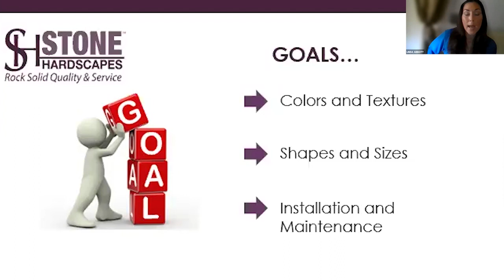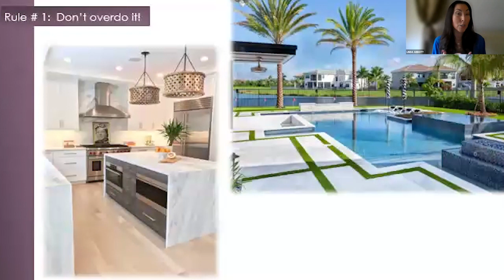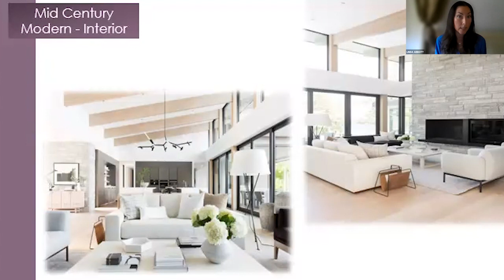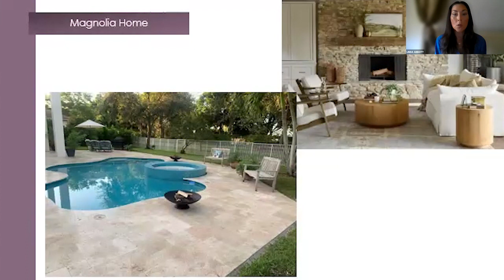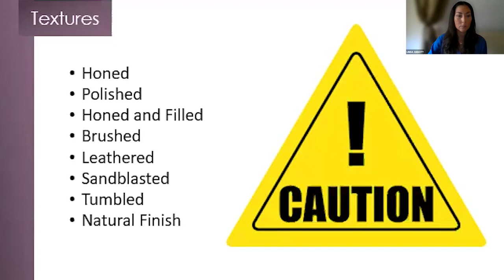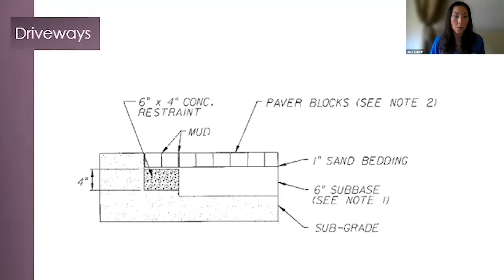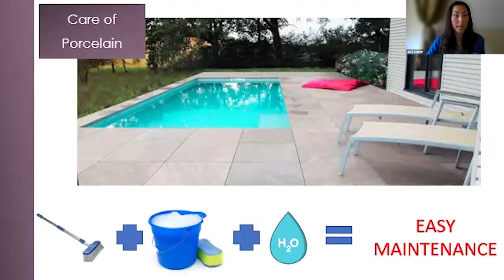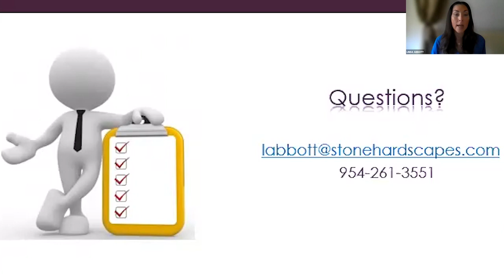DesignerTalk: 3 Things NOT To Do When Designing Your Outdoor Project. July 2023